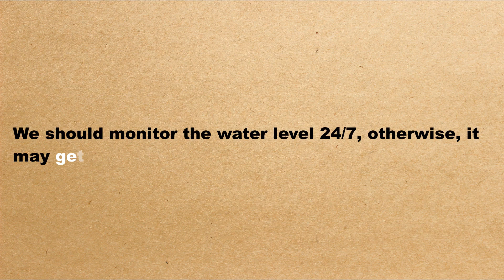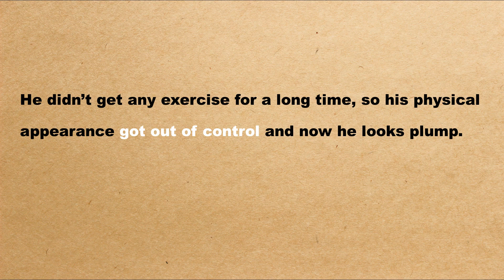Idioms Only | Идиомы английского языка | #12 Get out of hand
Двенадцатая идиома - Get out of hand

На это вы потратите всего секунду а мне приятно!
Заранее благодарен!